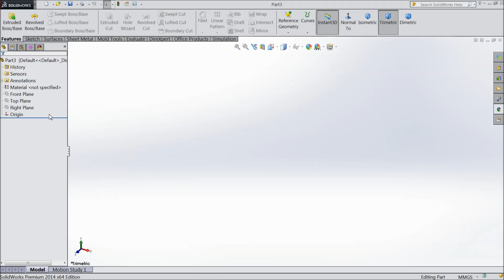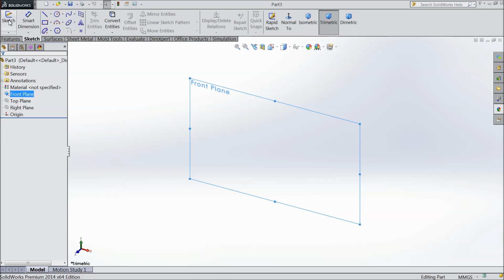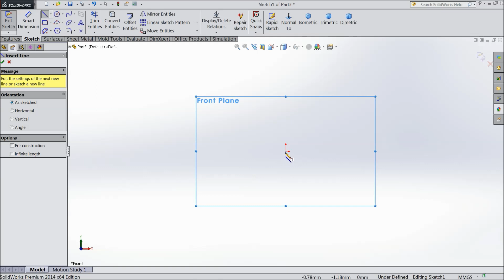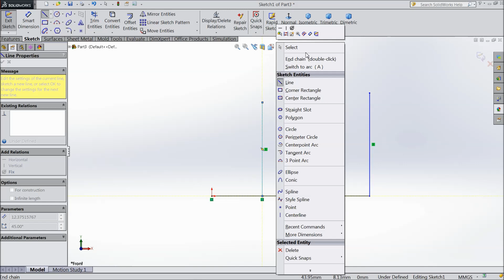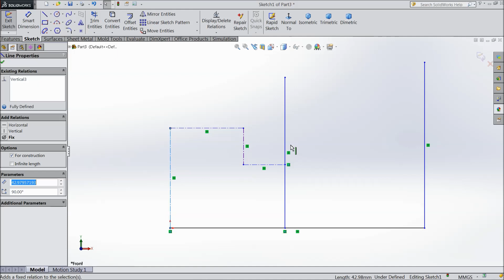SolidWorks Tutorial For Beginners 2.Sketch,Planes & Relation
in this tutorial video i will show you basic of solidworks like Sketch,Planes & Relation...& i hope you will enjoy the tutorial, please subscribe our channel for more videos & projects in solidworks & dont forget to hit & share the videos, thanks for watching.